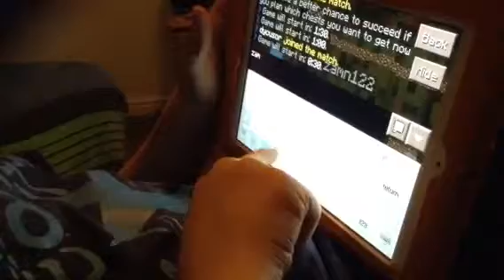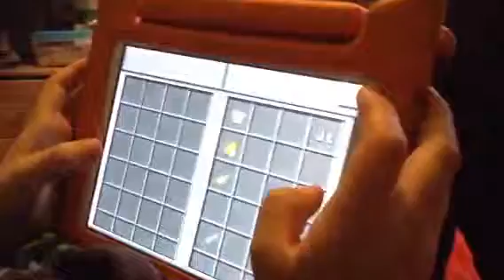Curtis playing Minecraft